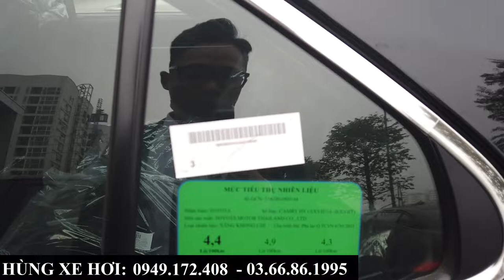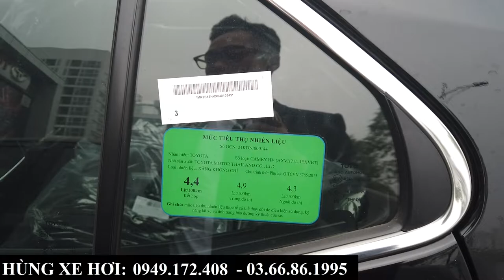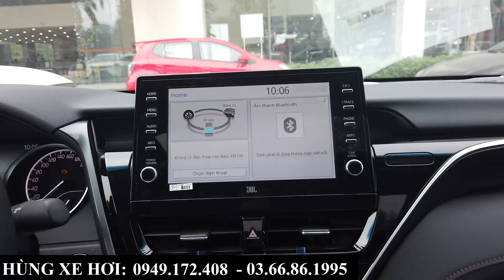Soi nhanh Toyota Camry 2.5 Hybrid HV 2022 màu Đen | Giá bán 1 tỷ 441 triệu đồng cho bản Full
+ Hotline Tư Vấn: 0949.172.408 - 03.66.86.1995